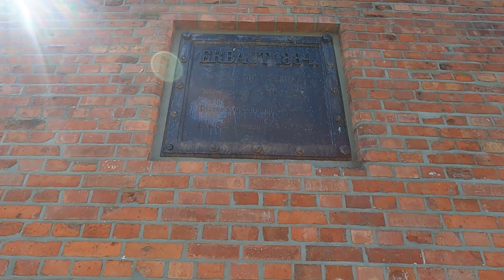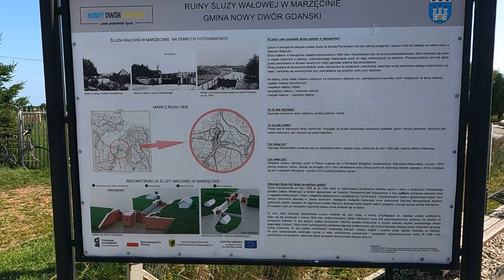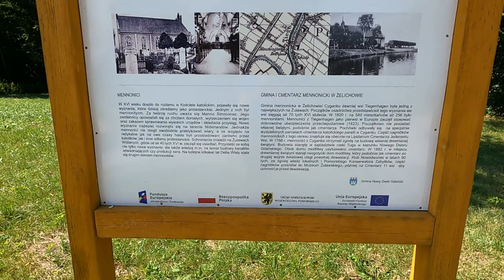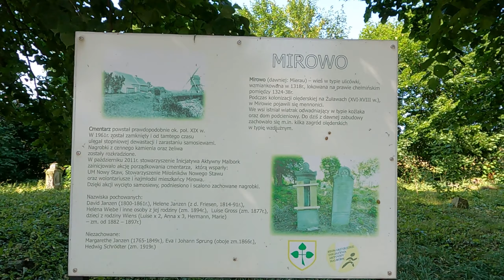24.07.2021. Depresyjne Żuławy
Wycieczka rowerowa przez Bielnik I, Bielnik II, malownicze tereny polderu Marzęcino, Tujsk, Żelihowo/Cyganek, Nowy Dwór Gdańsk, Tuję, Mirowo i Nowy Staw.